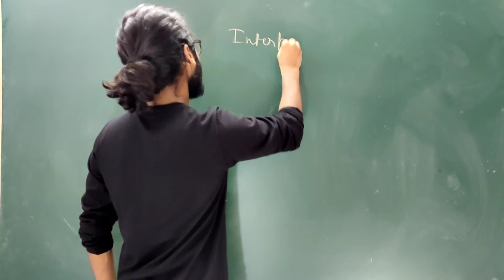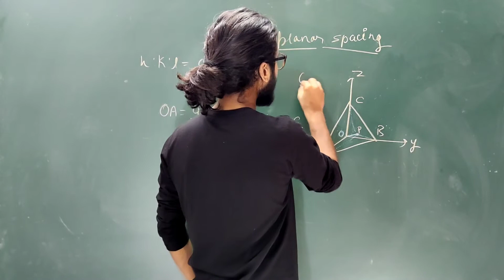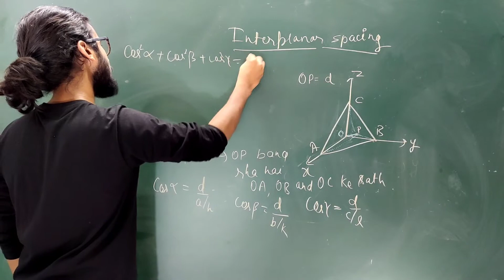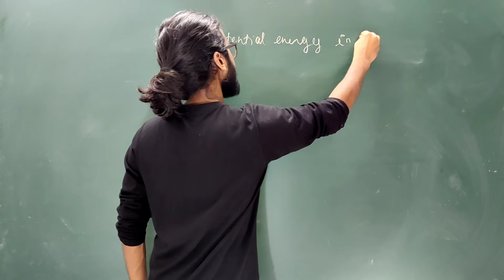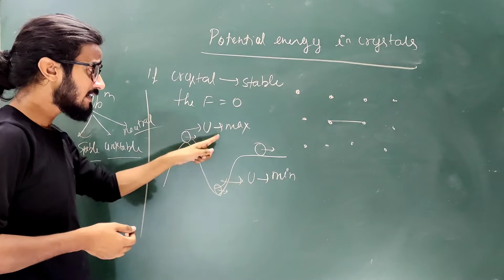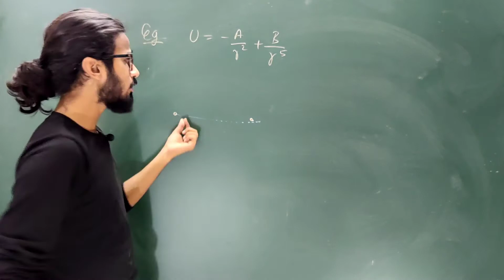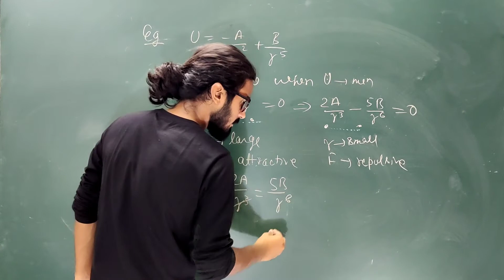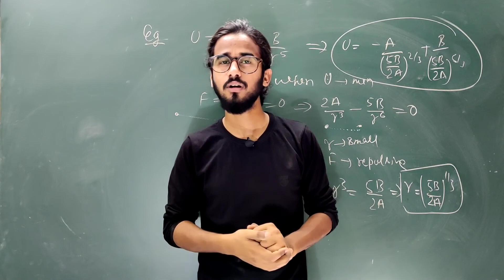Interplaner Spacing || Potential Energy Of a Crystal || The Solid State Physics Part-5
You may visualize the concepts of solid state physics with proper animations and images..
ABOUT ME.
Hello Everyone! There is something that connects me with Physics which ultimately makes it my burning passion. I just want to deliver Physics to the students aspiring for various examinations. Above all, I want all the Physics lovers to feel and study Physics along with me.

Qualifications:

• Aspiring B.Sc Graduate 2021 ( Kanpur University)
• IIT-JAM 2021 (AIR - 342)

this video is made under the course The Solid State Physics. you may give your feedbacks related to the videos or any other advice. This video is mainly made for the students who are preparing for IIT JAM ,JEST and other competitions like this... B.Sc. students can also watch this video.